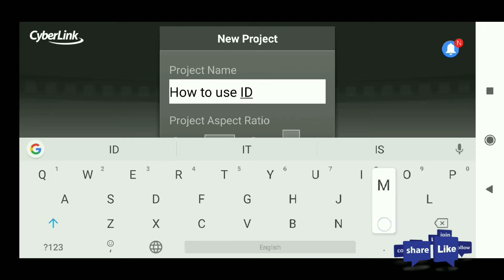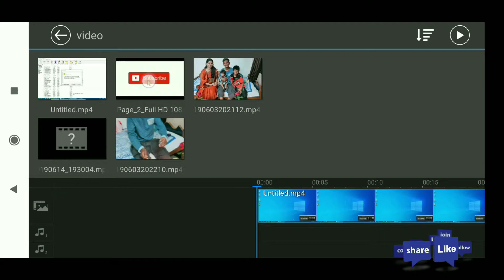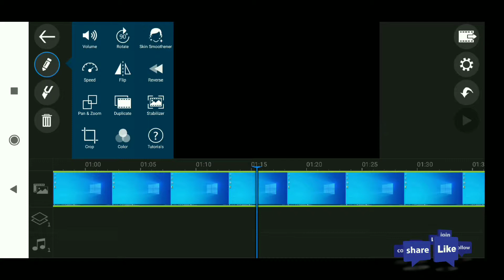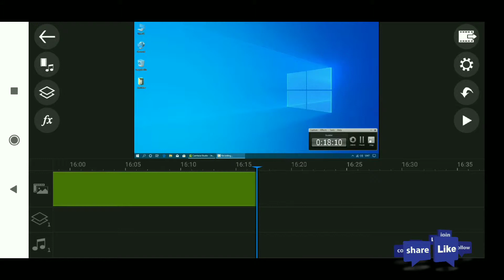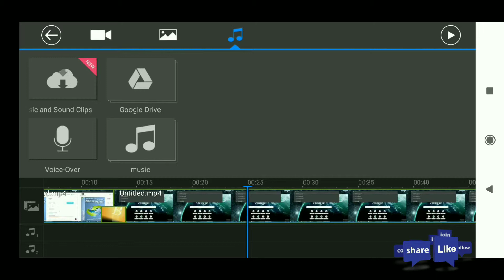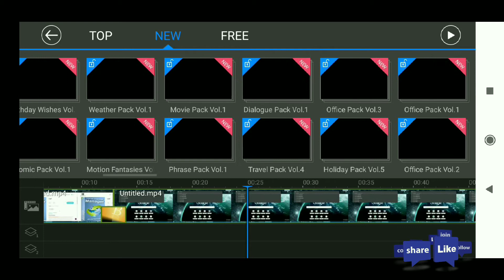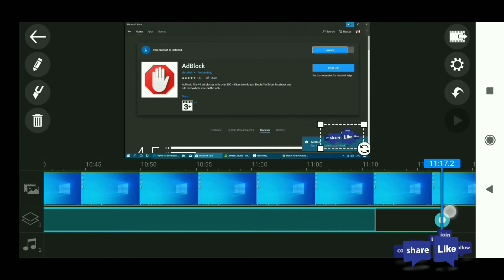Make video with PowerDirector Full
Power Director Full operation in 7 minutes.